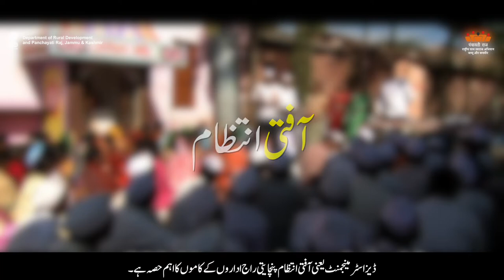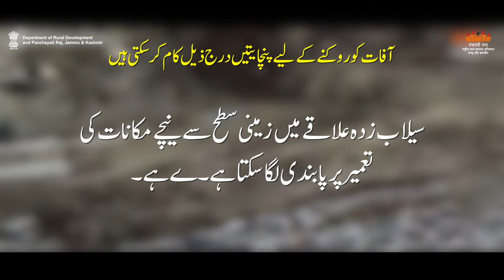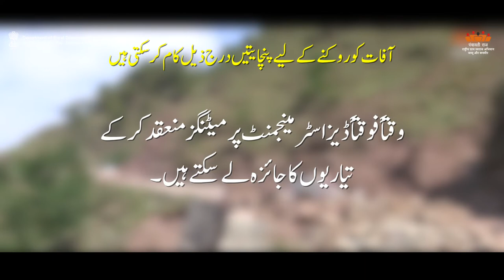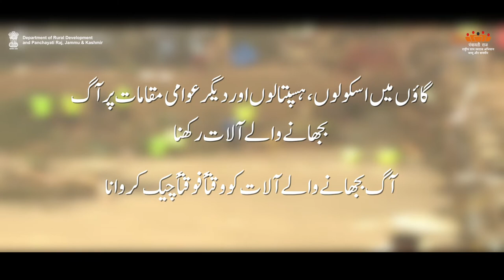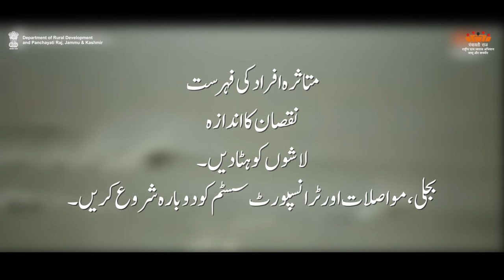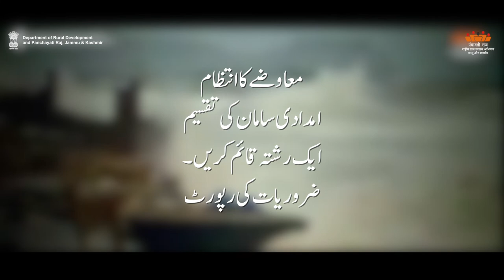AW-U Role of PRI in Disaster Mgmt | Department of Rural Development and Panchayati Raj, J&K